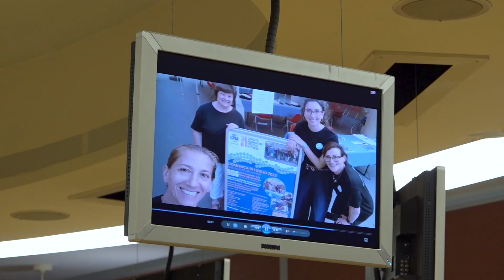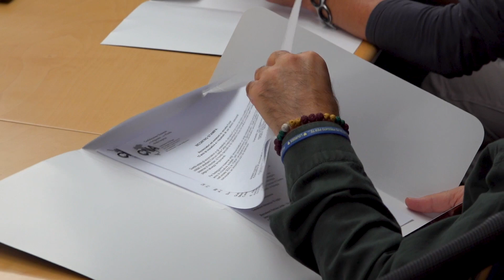CNA - Bellezza e solidarietà quest’anno hanno fatto il record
Acconciatori ed estetisti di CNA in strada per incontrare il pubblico e offrire tagli, messe in piega, servizi di estetica a prezzi ridotti. Quest’anno hanno fatto il record: di presenze di imprese, di volontari, di servizi erogati ai cittadini, di incassi totali raccolti e devoluti ad associazioni impegnate nel sociale.
“E’ la dimostrazione – afferma Claudio Pazzaglia, Direttore Cna Bologna – di come i negozi di prossimità’, quali i saloni del benessere, non solo portino servizi utili ai cittadini, ma sappiano essere solidali per tutta la comunità in cui lavorano. Anche per questo motivo, Cna è impegnata affinché i negozi di prossimità resistano e continuino ad essere una presenza che sa garantire anche una maggiore sicurezza nelle nostre città”.